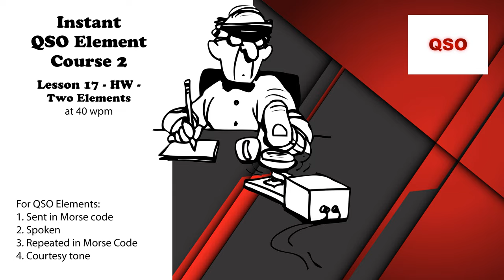Course 2 - Lesson 17 - HW - Two Elements